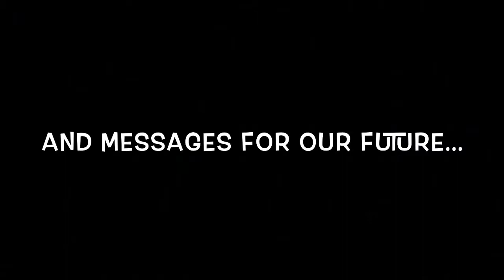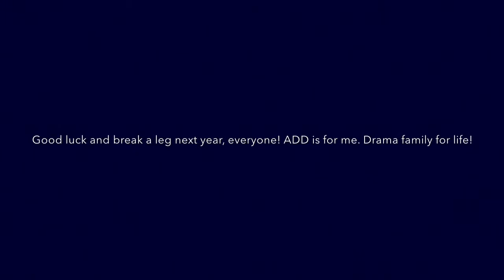Advanced Drama 2014-2015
Review of such a fantastic year. Thank you to everyone who made this year such a gem to be apart of. Of course, a video will never be able to document all of the amazing memories that our class has shared but still, here is a great way to show how fabulous this year has been!